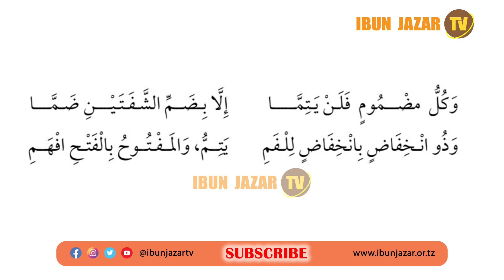JINSI YA KUTAMKA HERUFI KWA USAHIHI